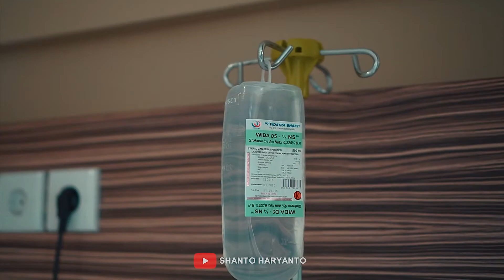kenangan Saat dulu Rhizka Operasi bikin baper | tahun 2015